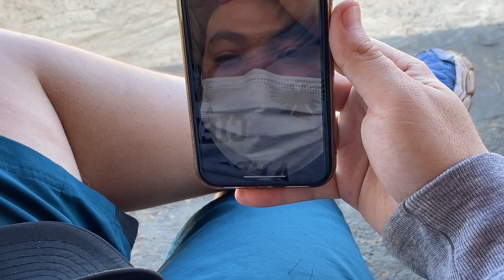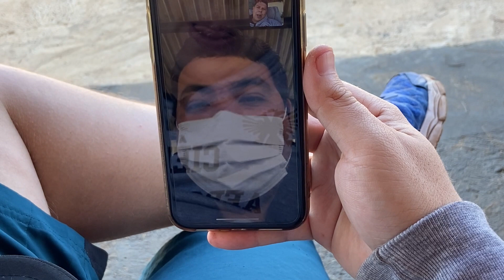Sabadão de vôos em Franca - CAF - Aeromodelismo